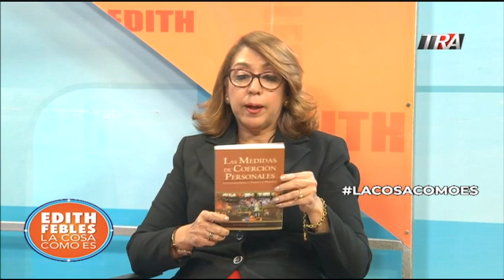Ex-jueza dice no se deben trasmitir en TV medidas de coerción | La Cosa Como Es 13/07/21